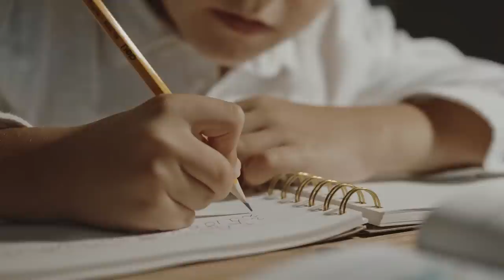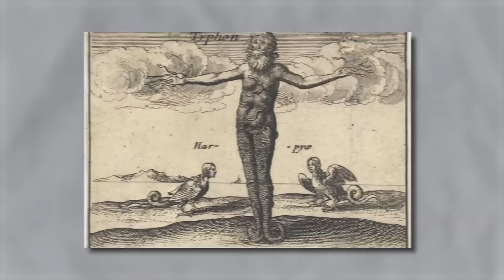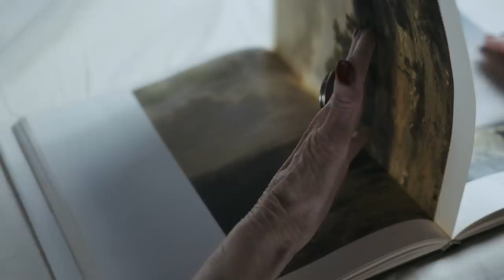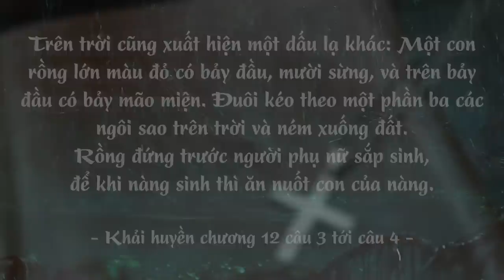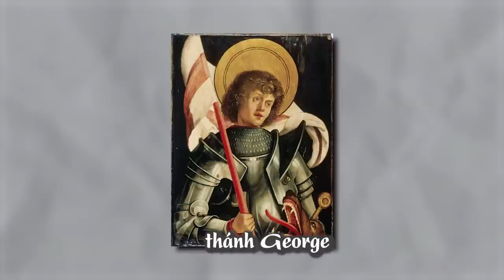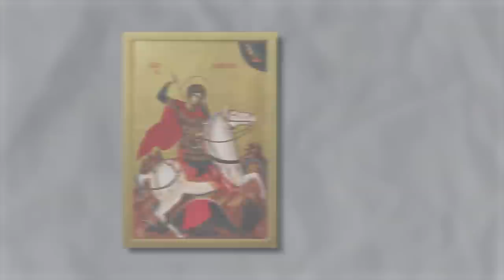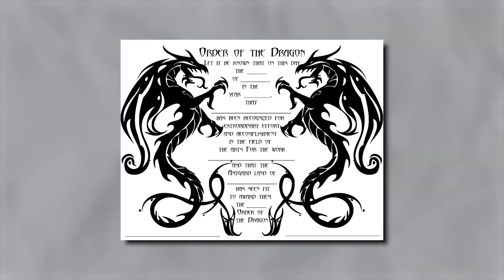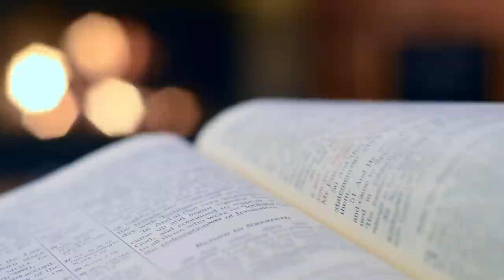Biểu tượng của QUYỀN LỰC và SỨC MẠNH | SAMURICE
Rồng, loài sinh vật trong truyền thuyết, đâu đâu cũng có những câu chuyện kể lại về loài sinh vật huyền bí này. Chúng có thực sự tồn tại không? Với những truyền thuyết kể lại từ thời cổ đại tới nay, ắt hẳn phải có những ghi chép cụ thể về loài sinh vật này chứ? Đây sẽ là những câu hỏi chúng ta cùng nhau đi tìm lời giải và sau cùng, có lẽ sự thật về loài quái thú huyền ảo này cuối cùng cũng sẽ được hé lộ.

00:00 Intro
01:58 Hydra vs Hercules
04:44 Con rồng và Beowulf
06:37 Nguồn gốc loài rồng
10:09 Dấu ấn rồng thiêng ?
14:33 Rồng và chính trị
17:29 Tổng kết